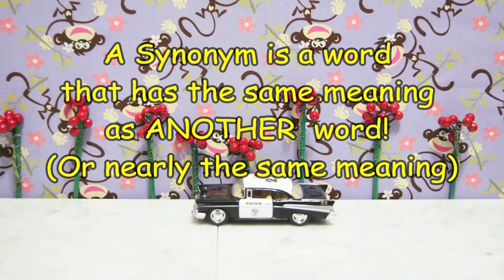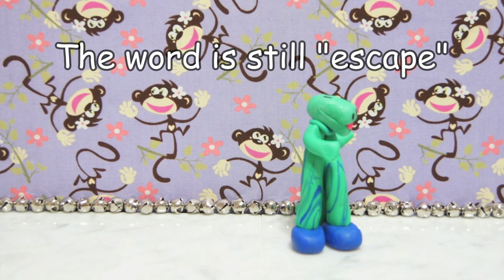Synonyms - The Word is Escape!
Claymation fun with Language Arts and 2nd language speakers!